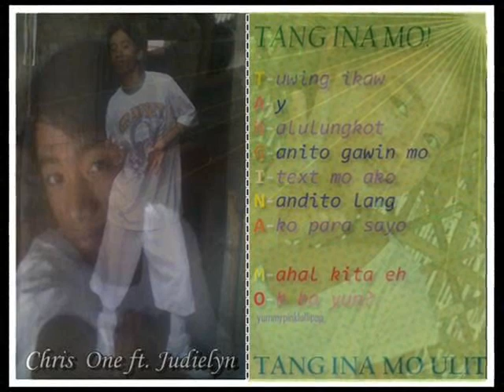Ikaw lang at Ako By Chris One Productionz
Para pala to sa Mhal Ko na c Judielyn Mhal Kita.